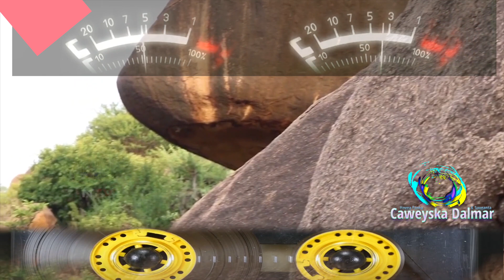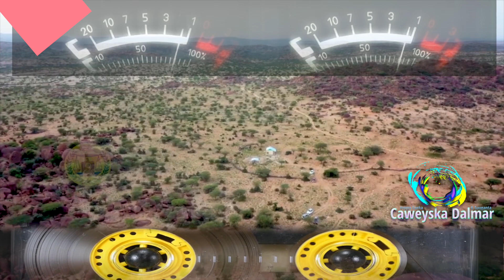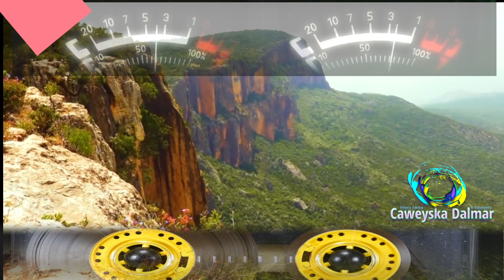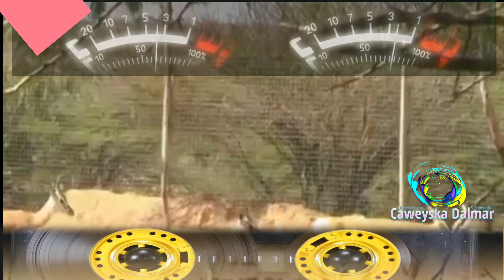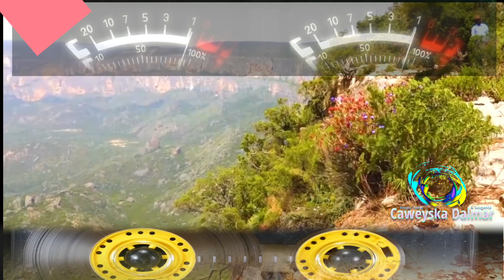Cismaan Cabdikariin Gacanlow Ahun | Heestii Dhalad